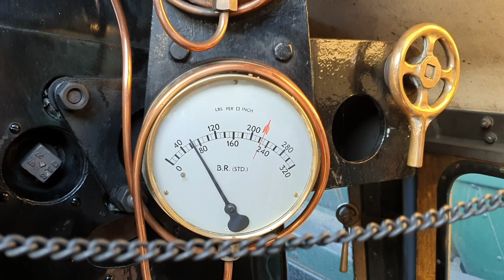My day with The Great Central Railway - Cinematic Trailer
In what has become my biggest production to date, I'm proud to release the first teaser for this epic production!

Working alongside the Great Central Railway, they kindly invited me to capture a behind the scenes look at the Railway.

I Spent to day on the footplate of the BR Standard 5 '73156' under the watchful eye of Driver Martyn & fireman Anthony (also the owner of my local Model railway shop 'Tonys Trains' in Rugby)

Coming soon..